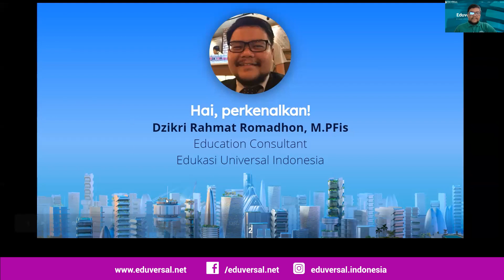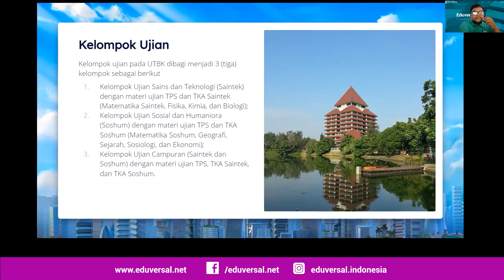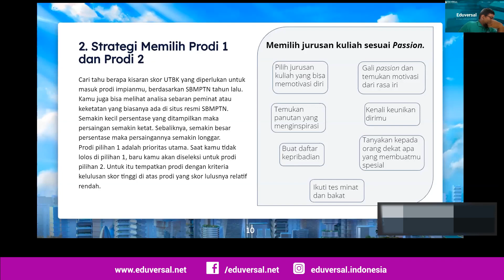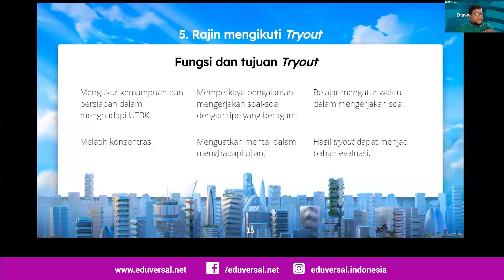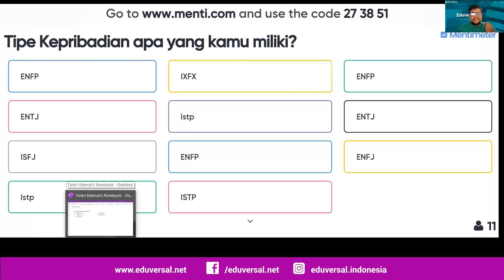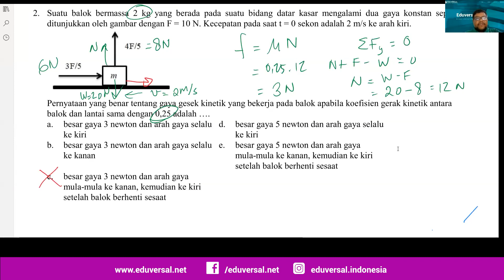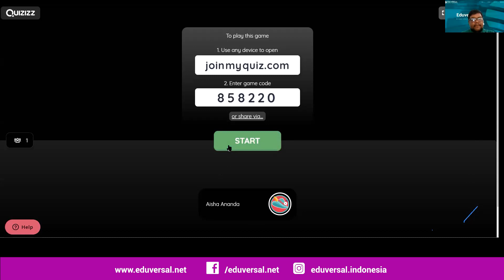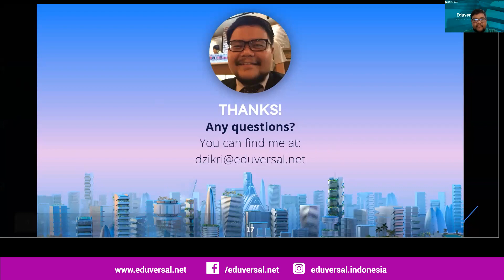Kiat Persiapan UTBK 2020 - Eduversal Webinar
Pada video ini kami membahas mengenai kiat dan tips mempersiapkan UTBK tahun 2020 disertai contoh pengerjaan soal fisika UTBK.